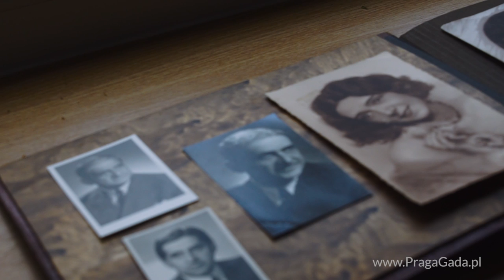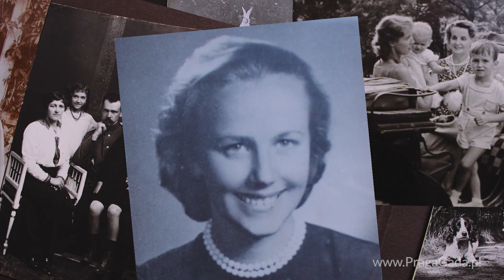PRAGA GADA: O szkolnych figlach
Pani Maria zawsze była niezwykle energiczną osobą. Młodzieńczą energię wykorzystywała nie tylko do uprawiania sportu, ale też do zbytów i postów, jakie robiła nauczycielom w szkołach po lewej stronie Wisły. Spryt i szybkość niesfornej Marysi dał się poznać także podczas okupacji.

::: Rozmówcy: Maria i Dariusz Tryczyńscy
::: Prowadzenie wywiadu:
Przemysław J. Olszewski [Fundacja Animacja],
::: Zdjęcia: Filip
::: Montaż: Piotr Strojnowski
::: Warszawa Praga, grudzień 2016.